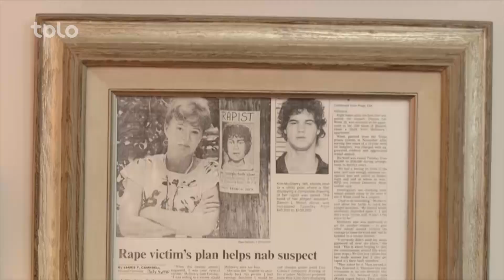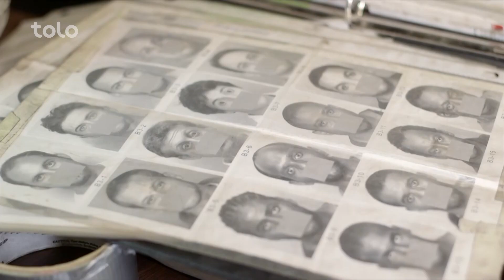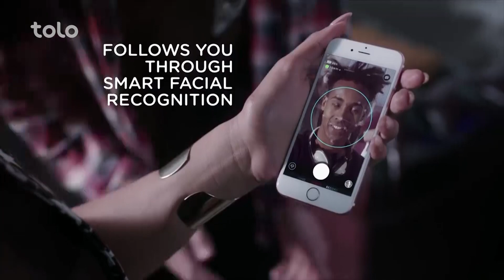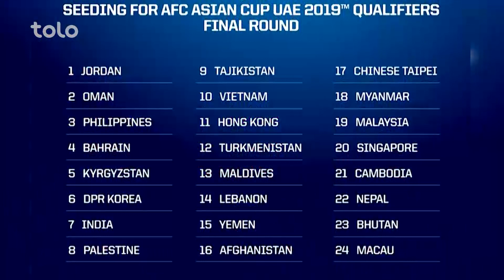قاب گفتگو - قسمت ۱۹۰ / Qabe Goftogo (The Panel) - Episode 190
مهمانی زمستانی با غذاهای افغانی در قاب گفتگو.
این هفته میزبان آشپز محلی افغانستان(محمد شعیب اکبری) هستیم
A winter party with traditional Afghan foods.
This week the panel show is hosting a local afghan chef (Mohammad Shoaib Akbari).

در آغاز خواهید دید که چگونه دو طفل 13 ماههء که از ناحیهء سر به هم وصل بودند توسط عملیات جراهی موفقانه از هم جدا گردیدند.
و این که یسرا این هفته در مورد جوایز گولدن گلوب برای تان چه خبر های دارد؟ در بخش سینما و تکنالوژی بیننده باشید.
راجع به قهرمانی تیم ملی کریکت افغانستان در جام صحرا در بخش ورزش صحبت نموده در اخیر هم از هرات دیدن خواهیم کرد.

In the first part of the show you will see how 13-month old twin boys born conjoined at head and are successfully separated.
And Yusra this week will tell you about the golden globe awards in the cinema and technology part.
After covering Afghanistan cricket team’s Championship in “Sahra Cup” finals, we will take a look at Herat province.